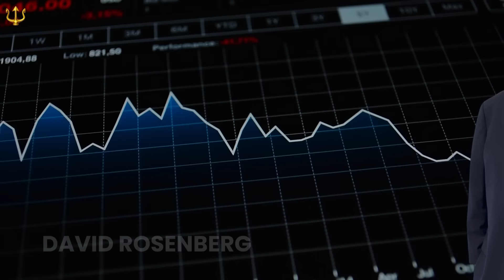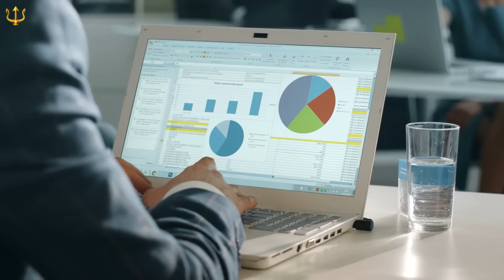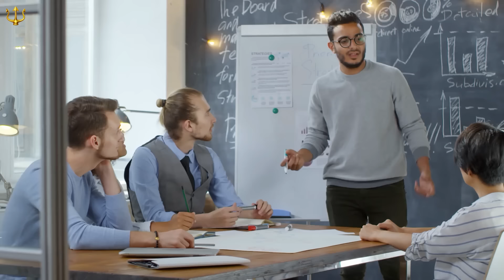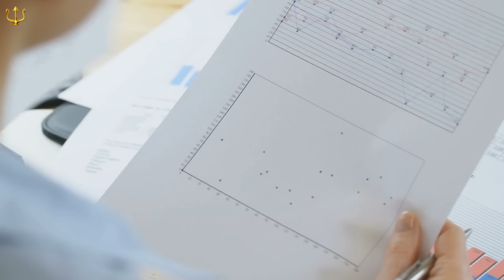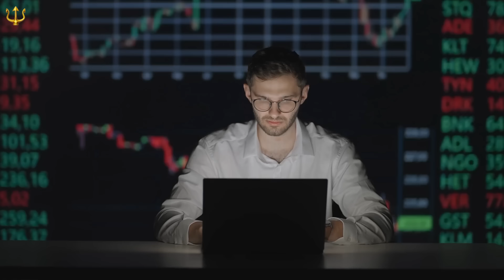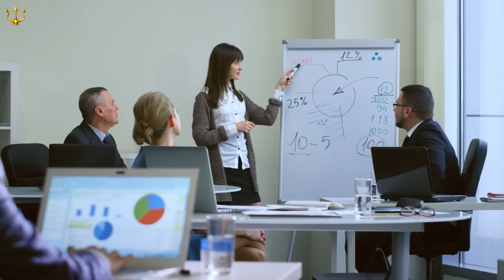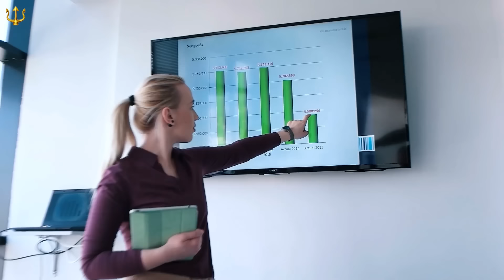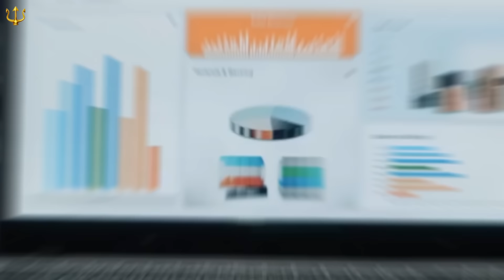A Nasty Recession is Incoming, Get Ready For This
Everyone wants you to believe that all is well and the economy has made it to a soft landing, but here is the truth no one is talking about– a recession is coming.